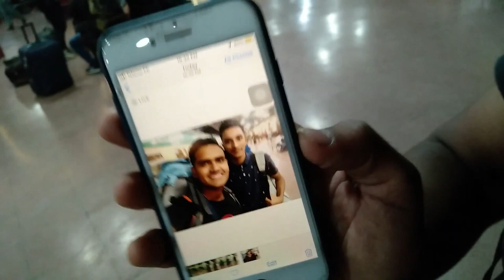Travel Vlog Pakistan Tour Mashup | Ghumny Chalo | Ali Raza Awesome | Karachi to Northern Areas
Vlogs Mashup speical Pakistan Tour  Ali Raza Panjwani Aesome
NARAN VALLEY TOUR pakistan tourist places hindi / urdu
An alpine & panoramic Himalayan valley, Naran is the best place to enjoy cool weather in summer season. Staying at Naran visits to Lake Saif-ul-Muluk and Paya plateau are the highlights of the program while weather permitted visit to Lake Lulusar and Babusar Pass is also a wonderful excursion. Winter in upper Kaghan valley has another flavour for adventure and thrill seekers while the valley offers numerous trekking opportunities round the year. Some famous trekking routes include Ratti Gali, Doodhi Pat Sar, Saral Gali, Noori Pass, Aansoo Jheel, Kuch Gali & Siran Col while trekking peaks of Makra & Musa Ka Musalla are other attractions for novice.

Pakistan tourist places hindi

FAIRY MEADOWS

Pakistan is blessed with areas of matchless beauty and Fairy Meadows is the place which can be considered as one of the most beautiful in northern mountain region. A hiking trip to the base camp of Nanga Parbat from Fairy Meadows.

NORTHERN AREA TOUR:
Northern areas of Pakistan are considered as heaven for the tourists. Pakistan is multi-culture and multi-season Country. A place that is known for streams, snow peaks, rich green dells and social places of incredible regard. Famous destination of Pakistan northern area tour Packages includes

Naran
Kaghan
Shogran
Hunza Valley
Skardu Valley
Swat Valley

Ghumny Chalo
More Details for Travel & Tour
Ali Raza Panjwani

Ghumny Chalo

pakistan tour places,

pakistan tour packages from karachi 2020,

how much it cost for pakistan tour,

northern areas of pakistan tour packages 2019,

pakistan tour planner,

all pakistan tour packages 2020,

pakistan tour packages facebook,

northern areas of pakistan tour packages 2020,

Alive to be awesome

Let's talk with Ali Raza Ali Raza Panjwani Karachi Digital Marketing Strategist. Love to help you for Digital Business, Social Media, and better quality of online lifestyles.

Location includes:
Naran
Dudipat lulusar lake
Chilas
Fairy Medows
Astore
Rama lake
Trishing
Murbersharam mountains
Khaplu Palace
Shigar Fort
Skardu
Deosai plans
Sadpara dam
Hunza
Shangrila lake
Attabad lake
Khunjarab Pass
Bahawalpur
Darawar fort
Moti Masjid
Tharparkar
Ranikot
Ratokot
Khipro
Darawat dam
Charna Island
Kenjhar lake
Banbhore
Makli tombs
Kund Malir
Mud Volcano, Chandargupt
Kanraj
Tabko chasma
Sapat beach
Buji Koh
Moola Chotok
Astola Island

I am Ali Raza Panjwani
Digital Marketer Trainer Certified from USA

✅Digital Marketing Trainer.
✅Career Counselor.
✅Life Coach.
✅Freelancer.
✅Business Growth Consultant.
✅Virutal Assistant.
✅Online Teacher.
✅NLP Practitioner.